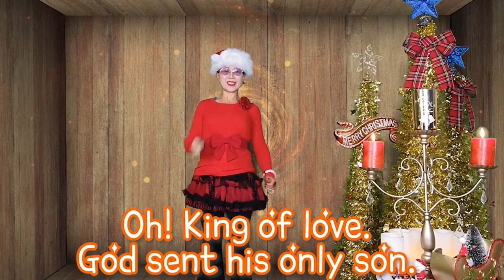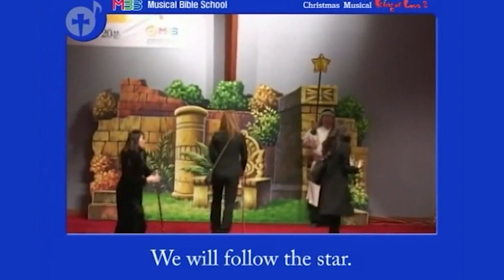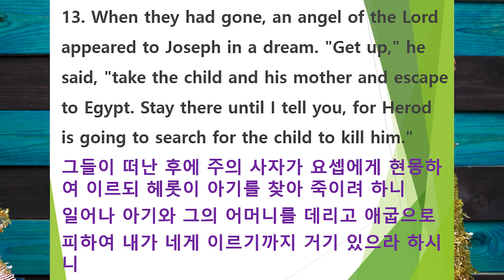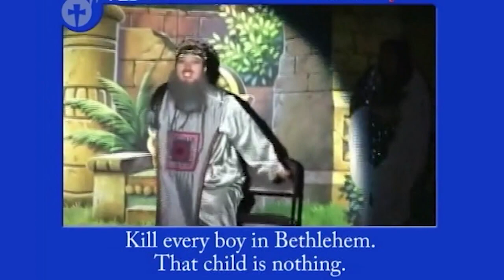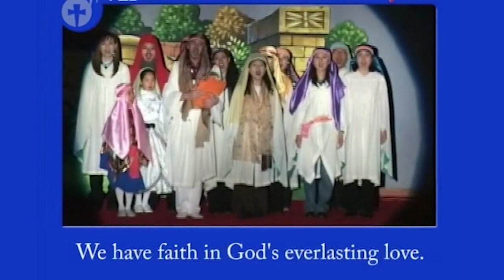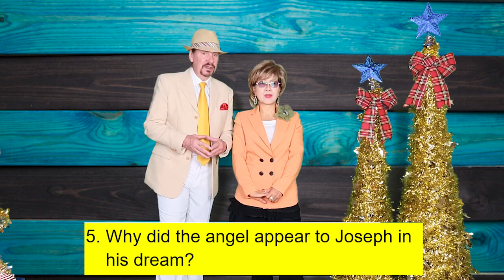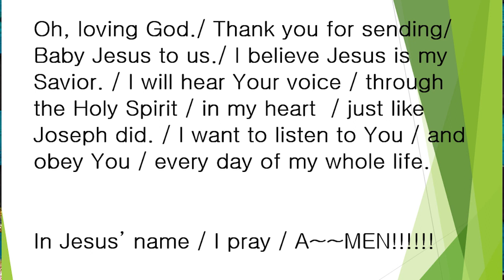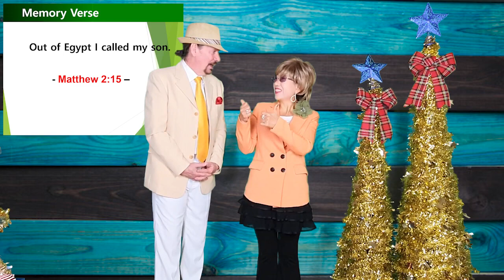Escape To Egypt Worship선교사님 / 서울김포영광교회 어린이 영어예배 /Kids Online Worship